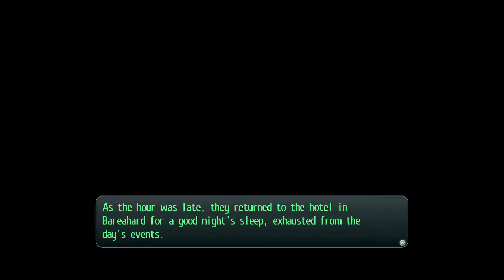Trails of Cold Steel PS4 Walkthrough part 23 - The Two Hounds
Whew! These two gave me some trouble.